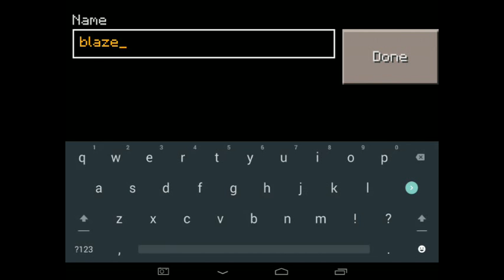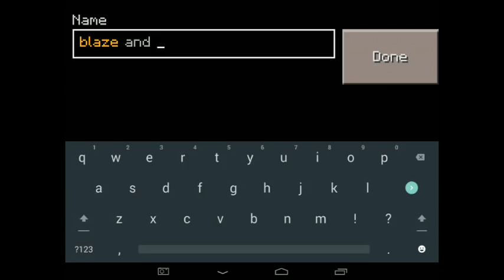Minecraft Pocket Edition - Playing with The New 0.12.1 MOB the ghast - caleb4798-P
Ghast and blaze real 0.12.1
MY RIGS:

PC:
System OS: Windows 11
CPU: AMD Ryzen 5 4600H with Radeon Graphics
GPU: NVIDIA GeForce GTX 1650
RAM: 16GBs

Nintendo:
Nintendo Switch OLED Splatoon3 Limited Editon 64GB

Xbox:
Xbox Game pass for PC

Steam:
VALVE Steam Deck 64GB

VR:
Oculus/Meta Quest 2